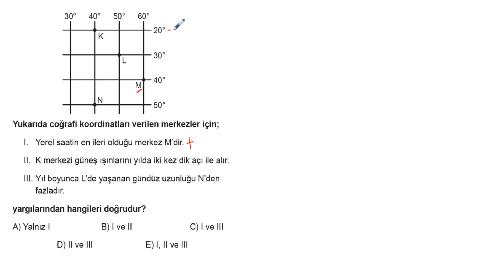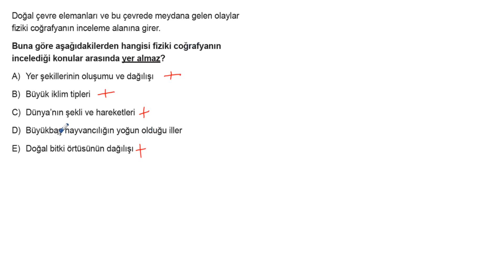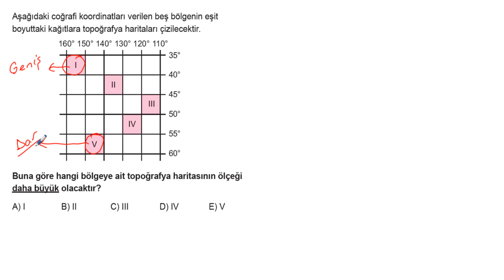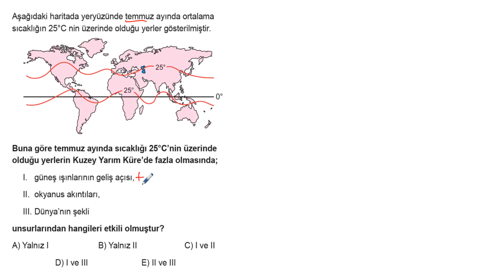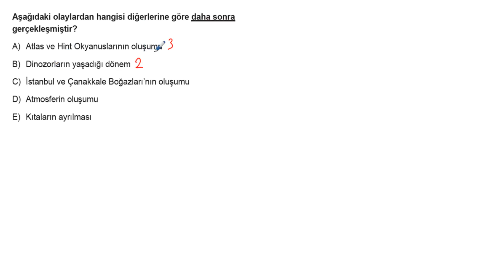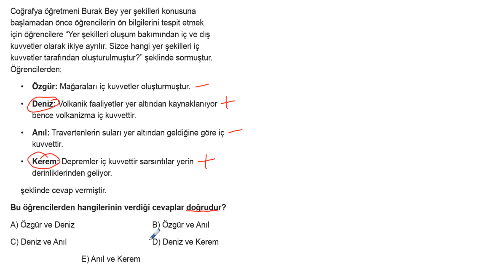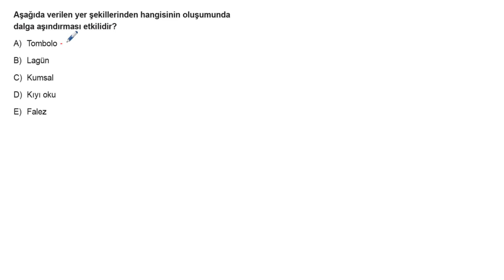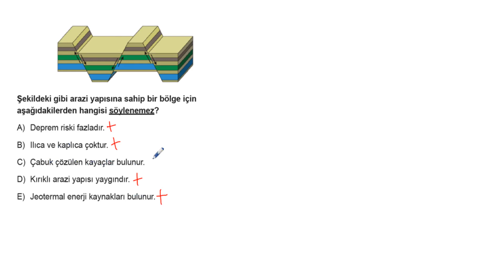TYT Coğrafya Soru Bankası Tümevarım 3 Test 5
🎞 Soru Listesi
▶ 00:00:00 Bölüm
▶ 00:00:00 Soru 1
▶ 00:01:03 Soru 2
▶ 00:01:50 Soru 3
▶ 00:02:48 Soru 4
▶ 00:03:22 Soru 5
▶ 00:04:29 Soru 6
▶ 00:05:05 Soru 7
▶ 00:05:43 Soru 8
▶ 00:06:24 Soru 9
▶ 00:07:15 Soru 10
▶ 00:07:59 Soru 11
▶ 00:08:30 Soru 12